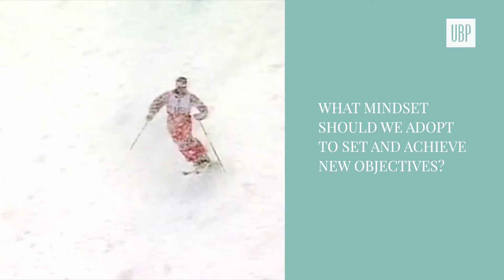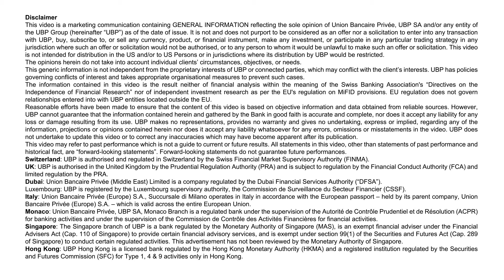UBP X Edgar Grospiron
French freestyle skier and Olympic champion Edgar Grospiron made a keynote speech at our recent Investment Insight Summit. Watch this video to find out about his three steps to bounce back from adversity!

Union Bancaire Privée is based in Geneva and is one of the major Swiss wealth and asset management banks for both private and institutional clients. Our main aim is to bring significant added value and long-term performance to our clients’ wealth management strategies, creating solutions that fit their goals and values.